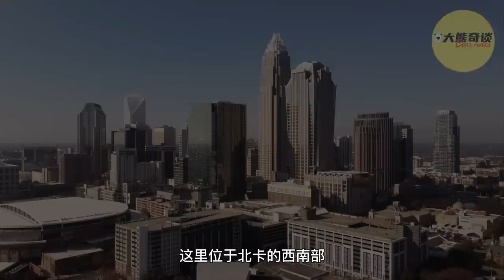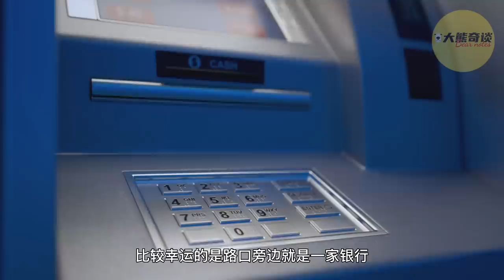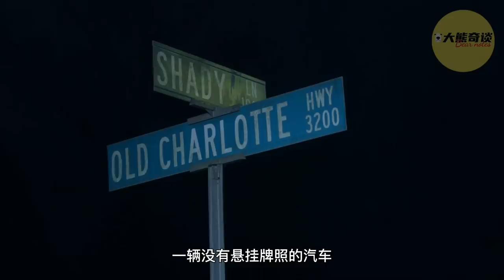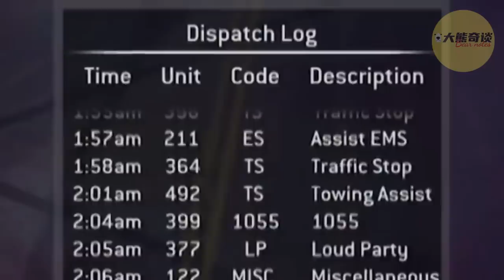隱藏在隊伍裡的惡魔，專挑女司機下手，夜店女郎被最信任的人所害。 [真實案件 刑事 調查 -大熊奇談]